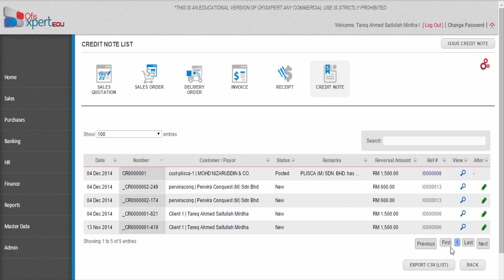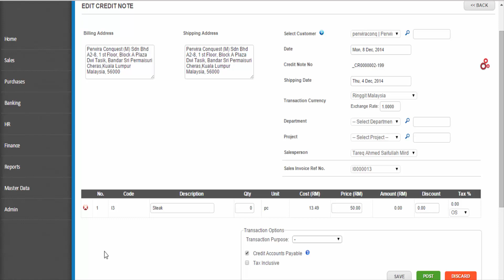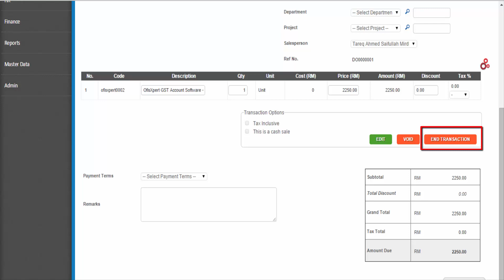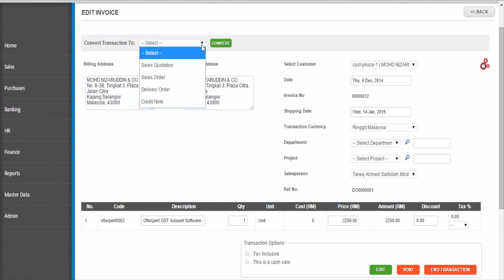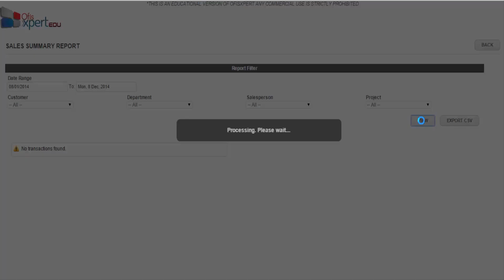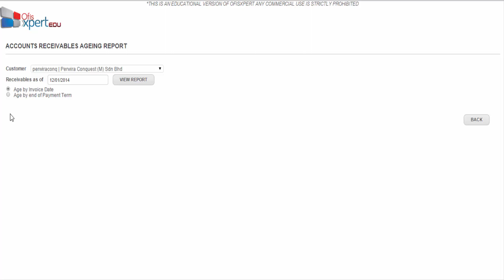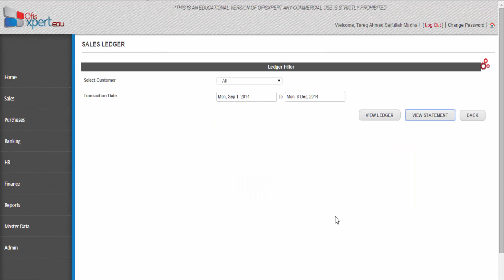Sales module in OfisXpert part 2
The video features the Credit Note on OfisXpert.
From time to time, users may need to create Credit Note to make adjustment on their transactions. Credit note is treated as a negative sales invoice in Office Expert and will make adjustment to Account Receivable. There are two types of credit note in Office Expert; independent credit note and linked-invoice credit note.